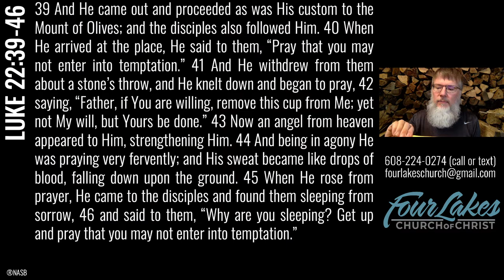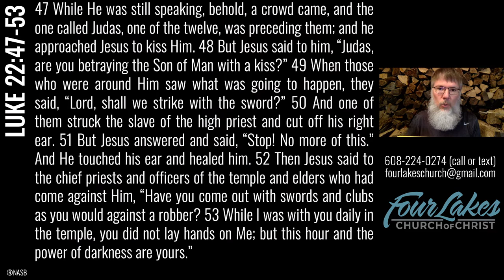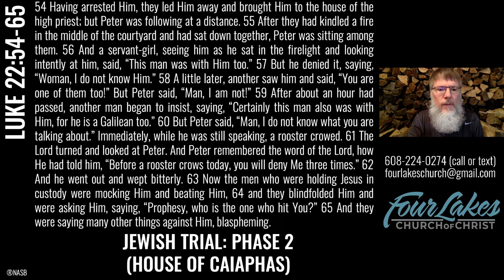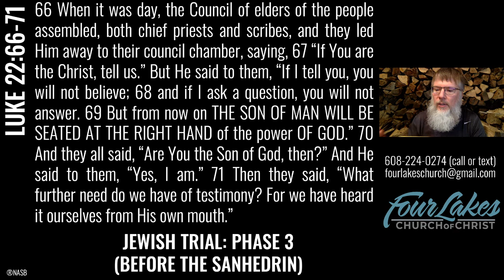Wednesday Bible Class (Luke 22:39-71) - 01-13-2021